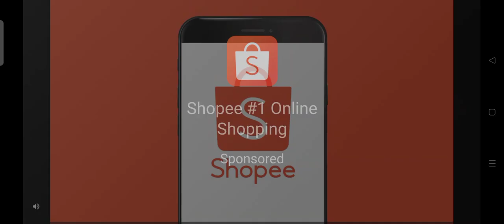เกม Mighty Swords : Neverseen เปิดให้บริการบนสโตร์ไทยแล้ว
เกมมือถือที่ผ่านคุณผจญภัยในดินแดนเรืออับปาง เผชิญหน้ากับแม่มดที่อันตรายที่สุด และชาวเมืองที่แปลกประหลาด ในการเอาชนะแม่มด คุณจะต้องฝึกฝนความสามารถและสกิลที่หลากหลายด้วยตัวคนเดียว เพื่อพิชิตศัตรูทั้งหมด รางวัลที่ได้รับคือความก้าวหน้า กลายเป็นนักรบที่ยิ่งใหญ่ที่สุด

Android

ขอโทษด้วยนะครับที่ผมไม่พูดเพราะผมไม่มีอุปกรณ์เเละอีกอย่างผมเป็นพูดเสียเบาพูดไม่คอยเก่งครับมีปัญหาอะไรในเกมที่ไม่เข้าใจคอมเม้นมาได้เลยครับบ้างผมก็รู้บ้างไม่รู้บ้างก็ขอโทษด้วยครับอาจจะตอบช้าเร็วหน่อยก็ตอบครับ

ขอฝากติดตามช่องด้วยนะครับผม